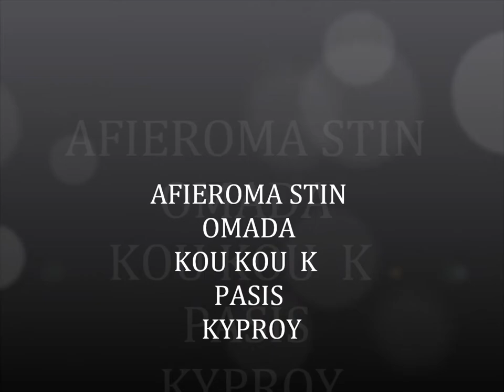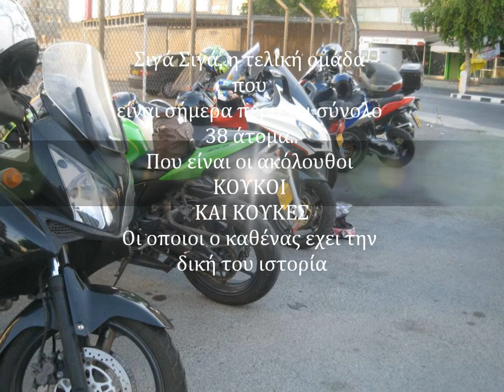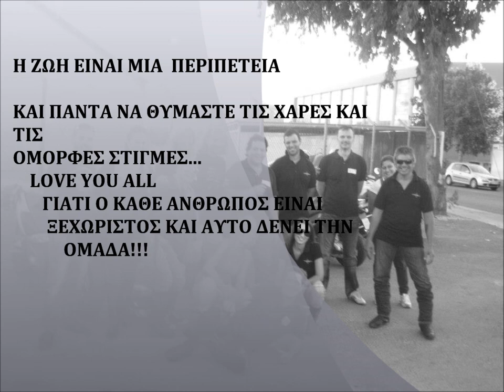Koukou movie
For the koukou group